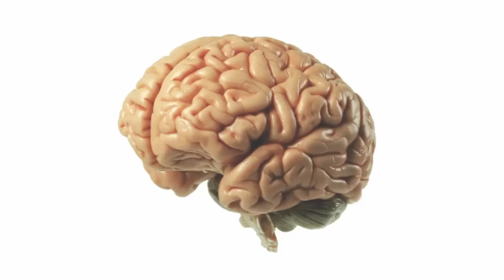Psykiatrien i et internationalt perspektiv